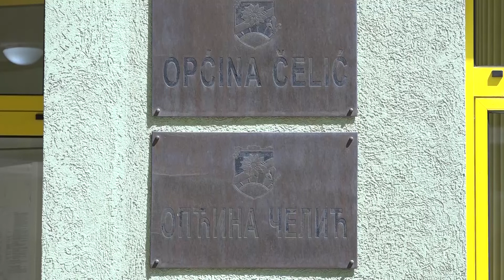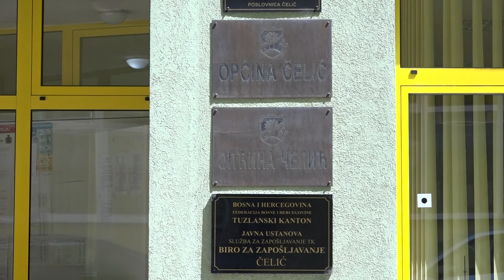Čelić uskoro dobija prvo obdanište - 16.06.2022.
U posljednje vrijeme intenzivirani su radovi na uređenju i izgradnji infrastrukturnih objekata u Čeliću. Trenutno je u toku osam projekata u vrijednosti oko milion i 200 hiljada KM. Rade se i uređuju lokalni putevi, grade objekti, a istovremeno se provode i aktivnosti na privlačenju stranih investitora.